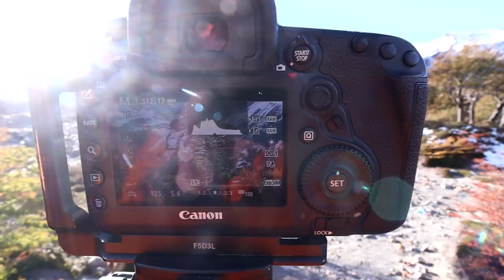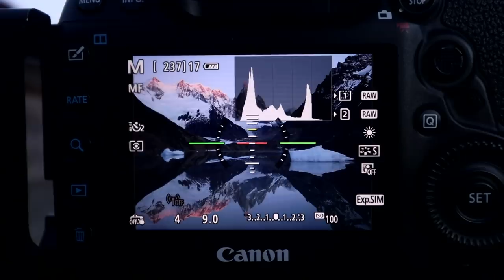When Photography Conditions Aren't Good Enough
In this landscape photography video I hike 10k to Laguna Torre in Patagonia and go camping in order to get the perfect sunrise photograph. Unfortunately the conditions deteriorated over night and I was not able to photograph the scene as I first imagined. I would have to hike back another time and try again.

**Music**
New Wave Of Independence 1 - Martin Landh
Today Is A Good Day To Live - Martin Carlberg
A Silver Lining 1 - Patrik Almkvisth